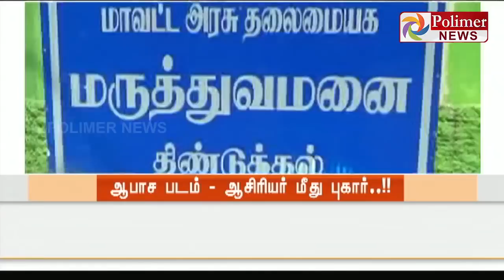Dindigul : Tution Teacher sexually abused a student by spiking her Drink | Polimer News